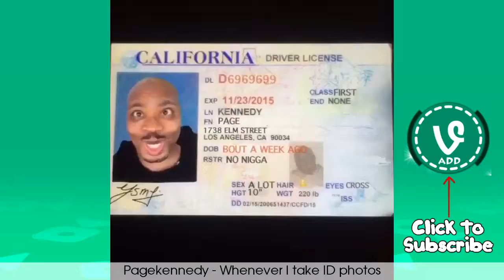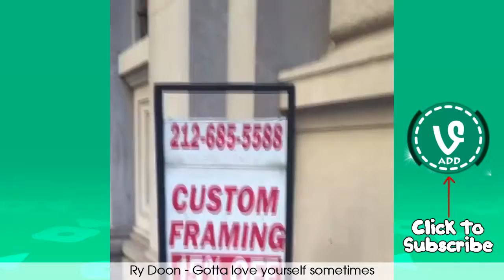NEW The Best Vines of October 2017 - Vine Compilation (Part 2)- ☼♣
★Watch, rate, share and Comment your favorite emojis Vine on VineADD